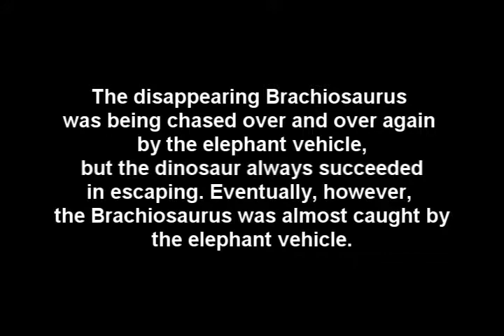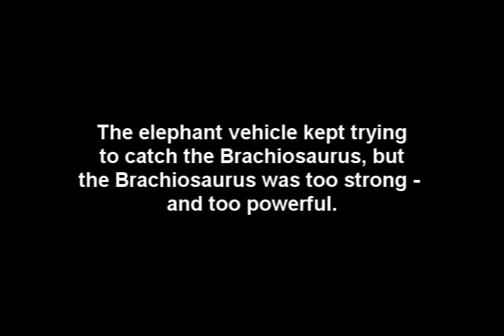Stop Motion - Sequel to "The Dinosaurs Rematch" - The End of the Dinosaurs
This is the last of the four Dinosaur attack videos I made. I think this was the easiest one to make, even though it had the most pictures. It was fun to make the video(s).